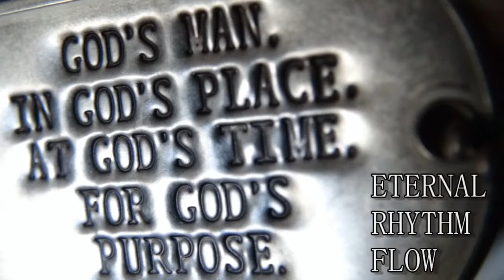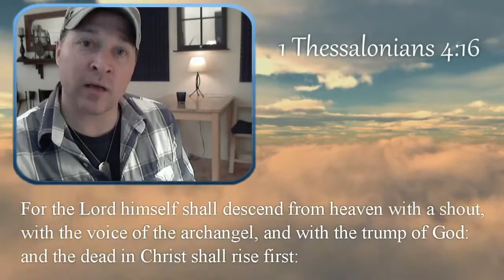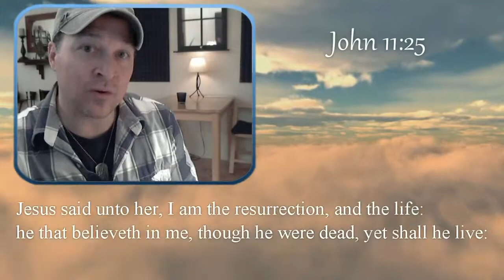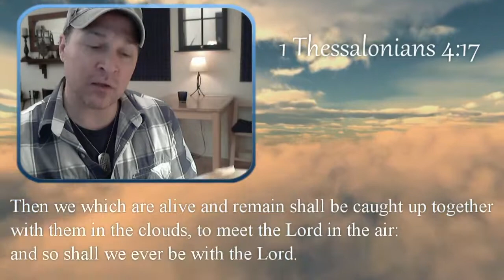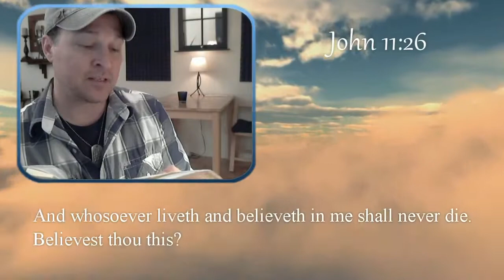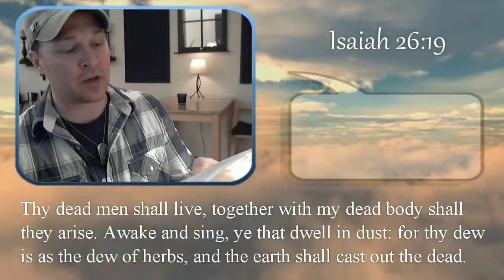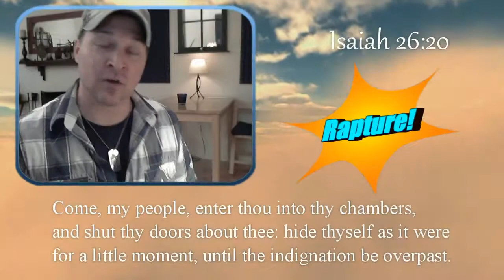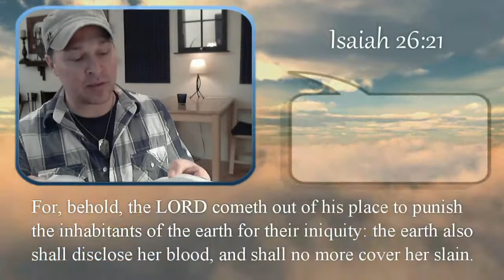Bad Boys 3 (????) dies or repent now !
THANK YOU GUYS! for Watching my video, i pray that you all come to know jesus Christ as lord and savior and to confess from your sins and to repent to jesus Christ not just to say sorry and go back and sin agen and agen and agen but to truly truly truly repent and repent means change your mind; reconsider; or, to think differently." Granted, if a person changes his mind (repents) toward certain sins in his life, he may become very sorrowful and may even stop committing those sins, but this would be a result of repenting, not repentance itself.

When God tells an unsaved man to repent, He means for that man to change his mind about how to reach God and accept His way of salvation. The person must change his mind from any idea of saving himself through religion or good works, and trust Christ's death as payment for everything he has done wrong. So guys in
Romans 10:13 it saysFor whosoever shall call upon the name of the Lord shall be saved. After we're saved the Lord sends His Holy Spirit to dwell in us and help us change our behavior, but that happens after were saved, not before, and even then we really won't ever completely stop sinning until we're raptured or resurrected. That's why we've been saved by grace through faith, not by works. (Ephes. 2:8-9). God Bless=)